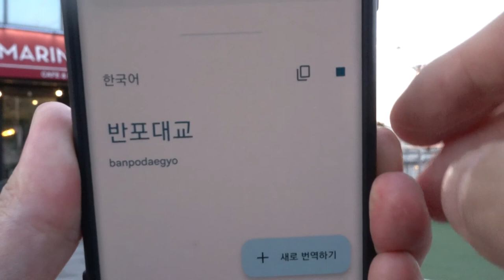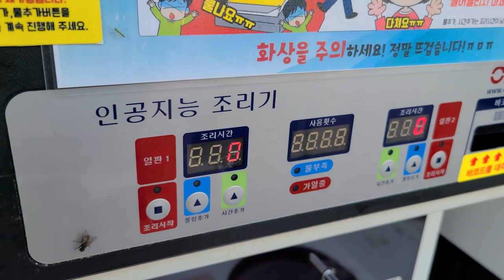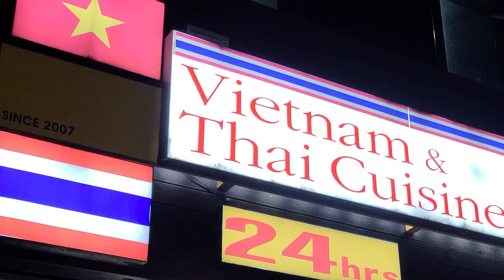Romantic moonlight rainbow fountain 😙BANPO BRIDGE in Seoul, Korea｜반포대교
Please turn on the captions and watch. / Han River Park in Seoul, Korea. You can see the 700m long Banpo Bridge fountain in Banpo area of Hangang Park. Recognized as the longest fountain in the world! The fountain in the evening is quite romantic. Although it is a daily space for Seoulites, the Moonlight Rainbow Fountain makes daily life special.

📝 Moonlight rainbow fountain
* I liked the time when I was looking at the fountain leisurely.
* It would be better in the hot summer.
* It would be a good place for a date.
* I live in Seoul, but I've been there for the first time. Ha ha.

✅ Unique fountain 9 in the world
1. Water Boat Mountain - Valencia, Spain
2. Vortex Mountain 'Charybdis' - Sunderland, England
3. Magic Tap - Cadiz, Spain
4. Osaka Station Mountain Clock - Osaka, Japan
5. The Mustangs of Las Collins - Texas, USA
6. Swarovski Kristallwelten - Watts, Austria
7. The Divers Mountain - Dubai, United Arab Emirates
8. Nine Floating Fountains - Osaka, Japan
9. Mountain 'Metalmorphosis' - Charlotte, USA

❗ Please understand.
- Images may be inaccurate based on personal records.
- We used a translator to translate titles, descriptions, and subtitles.

🔍 Video Contents
00:00 Start
00:39 Han River Park
01:16 Han River Park Ramen
02:25 7:30 p.m. Fountain
03:36 8:00 p.m. Fountain
04:37 8:30 p.m. Fountain
06:00 9:00 p.m. Fountain
07:08 Vietnamese and Thai restaurants